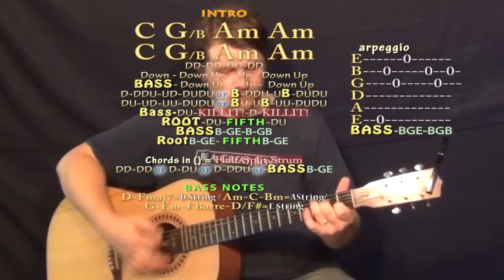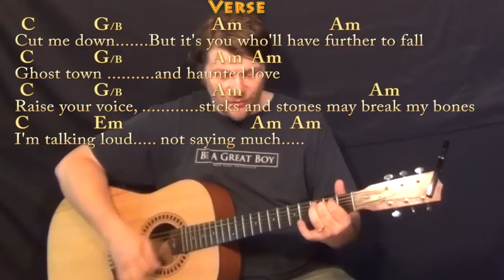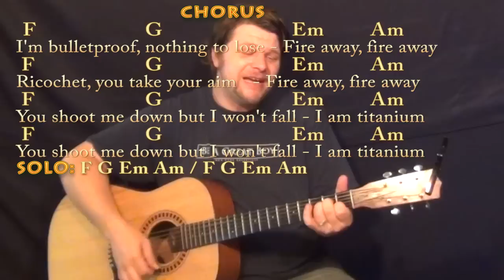Titanium (David Guetta) Strum Guitar Cover Lesson in C with Chords/Lyrics